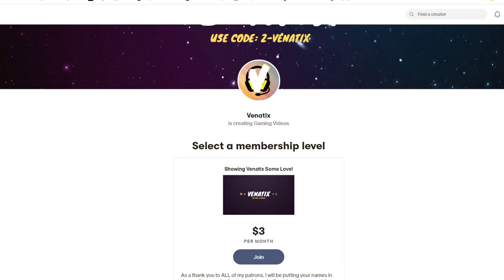The Extreme Quickplay Experience with Randoms in World War Z... (It's SCARY 😨)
Anyone trying to run extreme on quick play is doomed. Watch my adventures when I match made with randoms on extreme difficulties, super funny! Perhaps learn a thing or two when it comes to extreme. Tips, tricks and more on the channel!

・ Breaktime Silent Film
・ Arpy

・ Use Code "Z-VENATIX" in the Epic Game Store

​‍ᅠ
Epic Games Creator Code ▶ "VENATIX"

Father of 3, who loves a good online co-op game with friends. Weekly videos including guides, tips, playthroughs and gaming news.